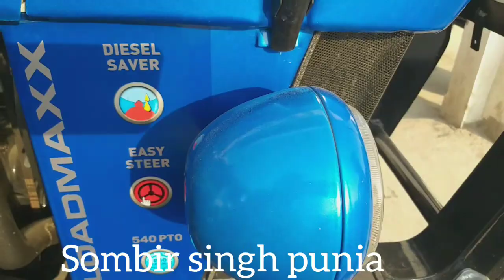मार्केट में आ गया 437 पावर ट्रेक 437 POWERTRAC TRACTOR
भाइयों मार्केट में पावरट्रेक के कई मॉडल है यह तो हम सभी जानते हैं पावर ट्रेक एस्कॉर्ट वालों का ट्रैक्टर है अपने समय में एस्कॉर्ट ने झंडे गाड़ दिए थे